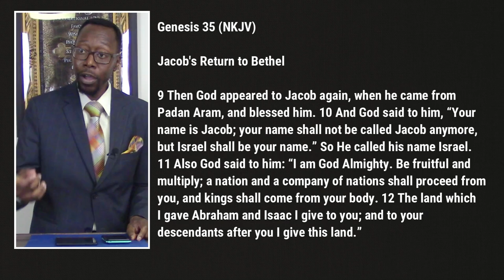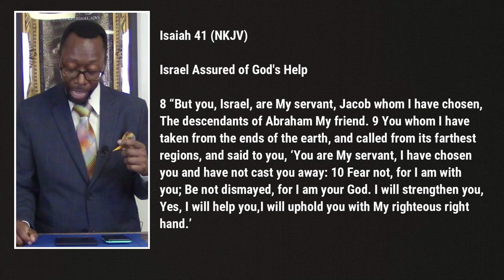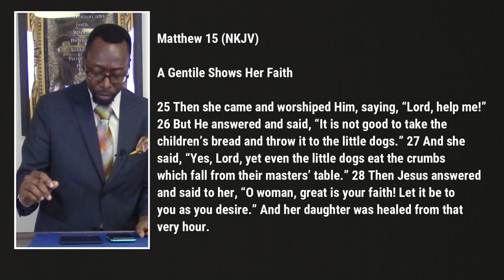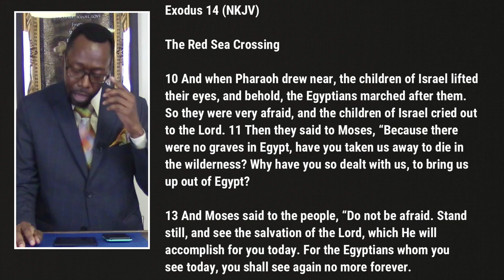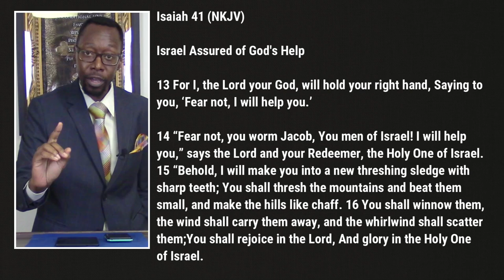Sermon - Good vs. Evil: God Won't Let Us Be Defeated | Rev. Leo H. McCrary II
You may feel like the wicked and the evil is gaining the upperhand, but don't you worry.  Join Pastor McCrary this week as he takes a look at God's promise to a lowly Israel.  God's promise to Israel is a promise He has made to those that love Him.  The meek shall be blessed - the lowlly will become the mighty.

Points in this week's lesson:

0:00 - The Lowly Worm
5:07 - Who Are the Lowly
9:31 - Can We Be Somebody
15:45 - Doubting Our Good Friend
21:19 - A Friends That Cares
28:10 - A Friend That Empowers
34:54 - A Friend That Brings Victory
38:52 - Good Shall Prevail

Podcast locations
Amazon music